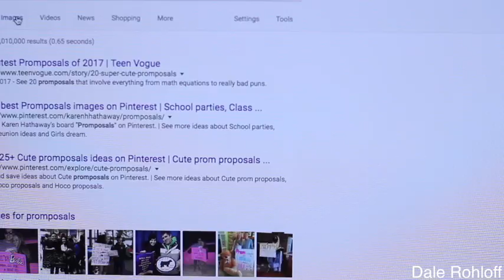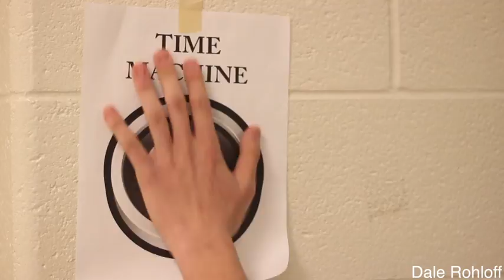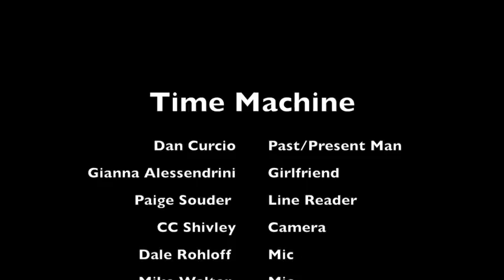Time Machine Dale Rohloff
This video is about Time Machine